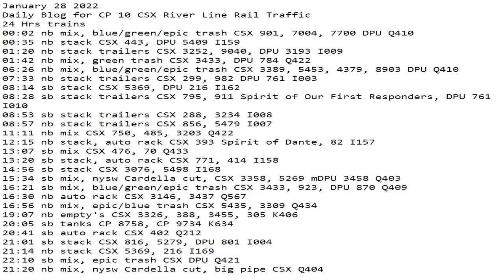January 28 2022 24 Hrs CSX Trains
24 Hrs trains
00:02 nb mix, blue/green/epic trash CSX 901, 7004, 7700 DPU Q410
00:35 nb stack CSX 443, DPU 5409 I159
01:20 nb stack trailers CSX 3252, 9040, DPU 3193 I009
01:42 nb mix, green trash CSX 3433, DPU 784 Q422
06:26 nb mix, blue/green/epic trash CSX 3389, 5453, 4379, 8903 DPU Q410
07:33 nb stack trailers CSX 299, 982 DPU 761 I003
08:14 sb stack CSX 5369, DPU 216 I162
08:28 sb stack trailers CSX 795, 911 Spirit of Our First Responders, DPU 761 I010
08:53 sb stack trailers CSX 288, 3234 I008
08:57 nb stack trailers CSX 856, 5479 I007
11:11 nb mix CSX 750, 485, 3203 Q422
12:15 nb stack, auto rack CSX 393 Spirit of Dante, 82 I157
13:07 sb mix CSX 476, 70 Q433
13:20 sb stack, auto rack CSX 771, 414 I158
14:56 sb stack CSX 3076, 5498 I168
15:34 sb mix, nysw Cardella cut, CSX 3358, 5269 mDPU 3458 Q403
16:21 sb mix, blue/green/epic trash CSX 3433, 923, DPU 870 Q409
16:30 nb auto rack CSX 3146, 3437 Q567
16:56 nb mix, epic/blue trash CSX 5435, 3309 Q434
19:07 nb empty's CSX 3326, 388, 3455, 305 K679/K635
20:05 sb tanks CP 8758, CP 9734 K634
20:41 sb auto rack CSX 402 Q212
21:01 sb stack CSX 816, 5279, DPU 801 I004
21:14 nb stack CSX 5369, 216 I169
22:10 sb mix, epic trash CSX DPU Q421
21:20 nb mix, nysw Cardella cut, big pipe CSX Q404